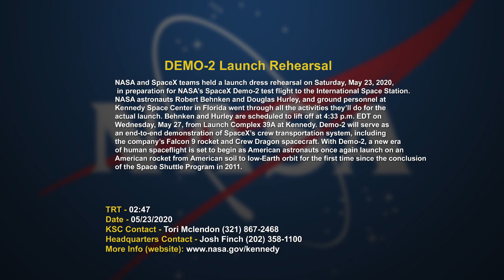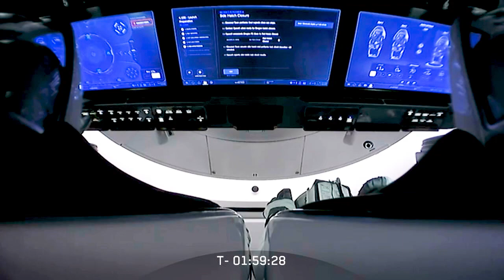SpaceX DM-2 Launch Rehearsal | NASA Press Release